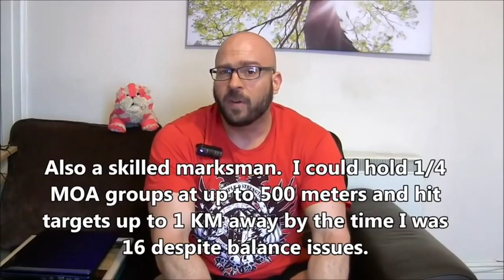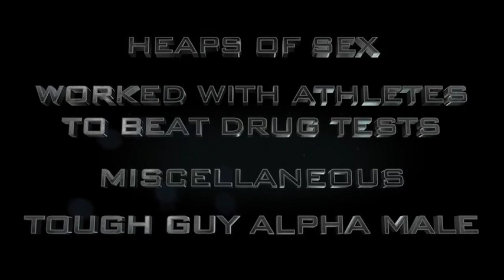Jason Blaha 40 Years Of Delusion - Family - Fighting - Martial Artist - Distance Runner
NO TIMESTAMPS LOSERS! JK BUT NO